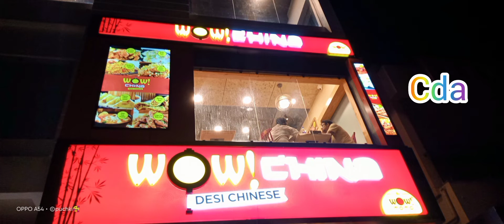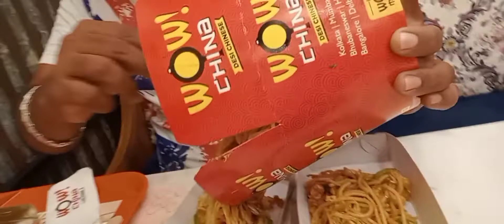Saturday evng re hathat plng kuade😱blogger